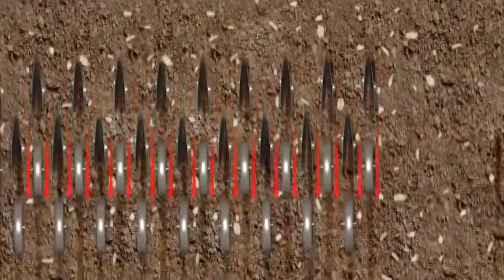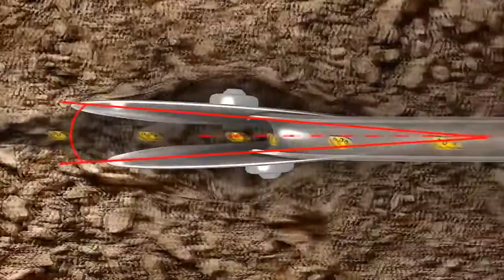KUHN - SEEDFLEX - Animazione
L'elemento di semina, cuore della tua seminatrice, in azione! Ideale per controllare la profondità di semina, in qualsiasi condizione.